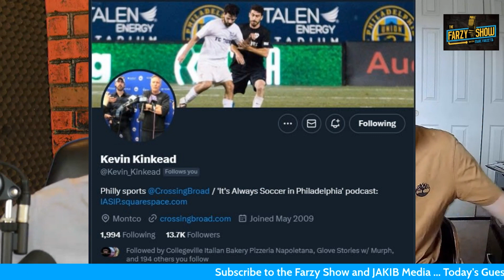Kevin Kinkead on 76ers Offseason | Eagles LB Philosophy | Phillies Struggles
Kevin Kinkead of @CrossingBroadSports joins Farzy to go around the horn with Philadelphia Sports! The 76ers offseason is murky at best, but Kevin has a surprise pick for the next Sixers HC! There's questions about the Eagles LB room, AND the Phillies continued struggles, and Kevin touches all the bases!

- Download MOJO now to get your first stock free - worth up to $10,000!
Must be 21+ to use Mojo, and located in New Jersey to make trades. Have a gambling problem? Help is available at 1-800-Gambler. for more info.